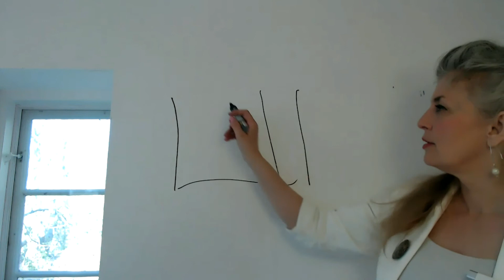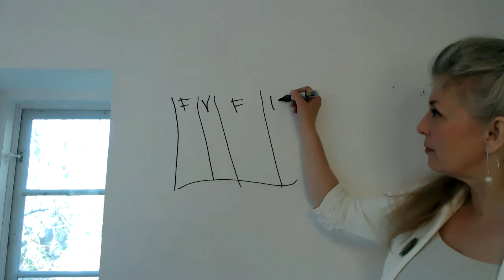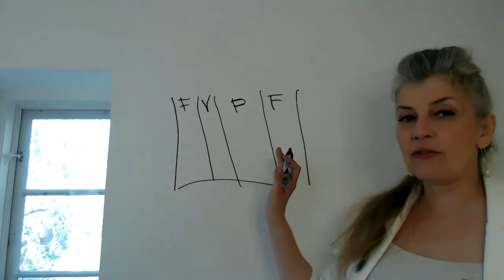Gør noget ved uskkerheden i en Coronatid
Når dine selvledere er hjemme og arbejde er usikkerhed og udsigt til endnu flere forandringer mentalt belastende. Du kan som leder ikke fjerne forandringerne, men du kan sammen med dine selvledere drøfte udsigten til forandringer og i det at I gør tingene mere konkrete - dæmper du også den mentale usikkerhed. Det er enkelt. Du (og dine ledere og selvledere) kan f.eks. bruge dette værktøj - Der hedder Grib Fremtiden